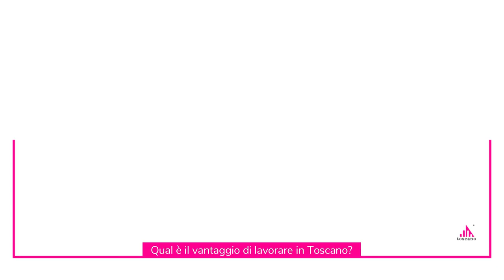Lavora in Toscano : i nostri agenti immobiliari rispondono alle vostre domande (parte 2)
- Qual è il vantaggio di lavorare in Toscano come agente immobiliare?